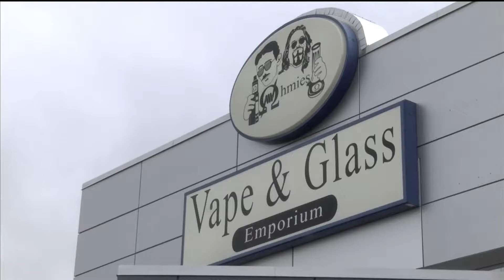Fayetteville vape shop reacts to Walmart eliminating e-cigarette sales (KFTA)